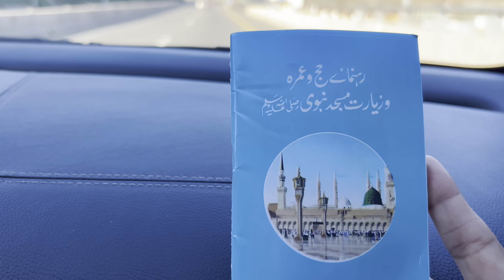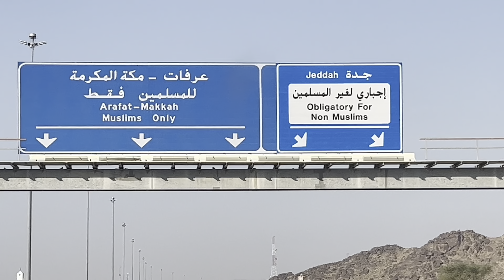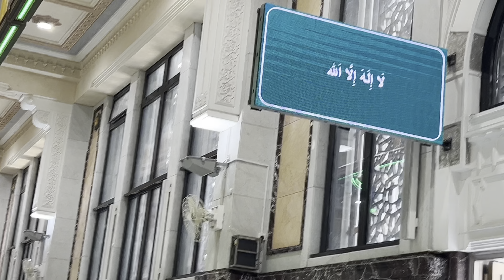Allah ka Shukr hai || Humara Umrah Complete hua || Umrah Vlog